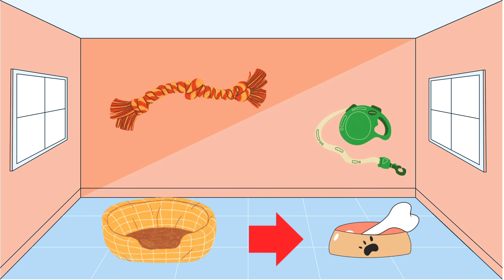⁉️5 minutes of “What’s Missing” | Interactive Memory Game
Get ready for a fun-filled challenge with our 'What's Missing' video series! Kids will love searching for the item that's disappeared from each colorful scene.